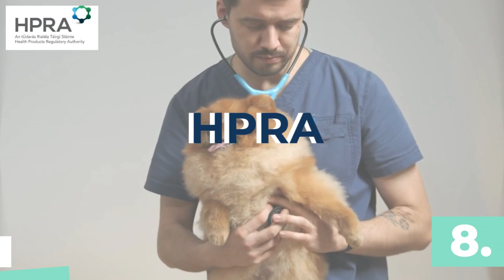Graduate Programmes Ireland 2024 - October Deadlines